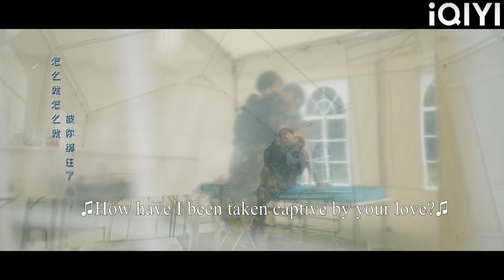First kiss! At the moment when the four eyes met, the senior could not help but kiss Cinderella!